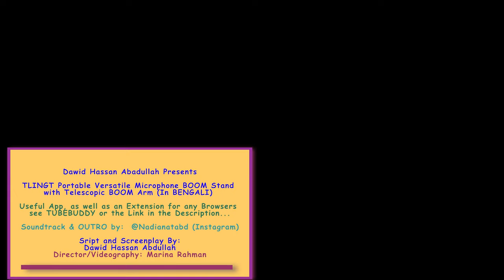TLINGT Portable Microphone Boom Stand সঙ্গে Telescopic Boom Arm- বাংলা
আসসালামু আলাইকুম MY FRIENDS

আশা করছি আপনারা সবাই ভালো আছেন, স্বুস্থ্য আছেন

About this Item:

It is a Portable Mic Stand and is Extremely Compact and Easily Fits in a Backpack, making it Ideal for Musicians who are always on the go.

This Versatile Design Compact Tripod Boom Mic Stand that can also be used as a Straight Mic Stand by removing the Boom Arm.

* Boom Arm Length: 16.9"/43cm to 30.5"/77.5cm
* Height Adjust: 22.8”/58cm - 47.6”/121cm
* Construction: Metal Die-casting Base
* Finishing: Matt Black Powder Coated
* Net Weight: 3.3lbs/1.5kg

In the Box:

1 x Travel Case/Bag
1 x Collapsible Base
1 x 3-Section shaft
1 x Telescopic Boom
1 x Mic Clip
2 x Cable Ties

(on AMAZON UK)

00:00 LOADING CONTENTS
01:13 INTRO
01:23 DISCLAIMER
01:50 PREVIOUS VIDEO IN ENGLISH
04:30 MY PLAYLIST
06:00 CHANNEL - Casual DIY
07:30 RECENT VIDEO
07:55 OUTRO
08:07 CREDITS

এই STAND-টা সম্পর্কে আপনাদের কোন প্রশ্ন থাকলে নীচের কমেন্ট SECTION এ আমাকে জানাবেন PLEASE

বন্ধুরা পাশে থাকলেই তো পথ চলা সহজ ও আনন্দের হয়, তাই আশা করছি আপনারা আমার পাশেই থাকবেন॥

ভিডিওটা পছন্দ হলে, লাইক বাটনটা 👍 তে ক্লিক করবেন PLEASE বা চাইলে SMASH করবেন 2024 স্টাইলে, যদি সেটা SOMETHING আপনাদের পছন্দের হয়॥

ভিডিওটি শেয়ার করবেন 🔊 PLEASE আপনার পরিবার এবং বন্ধুদের সাথে, যারা এইরকম একটা STAND কেনার কথা চিন্তা করছেন ॥

আমি যথাসাধ্য চেষ্টা করি আপনাদের যেকোনো প্রশ্নের উত্তর দিতে বা অন্ততপক্ষে সঠিক  পথ নির্দেশনা দিতে যে কোথায় উত্তরগুলি খুঁজে পেতে পারেন॥

RAMADAN MUBARAK

আল্লাহ তায়ালা আপনাদের সবাইকে সুস্থ, সফল,দীর্ঘ জীবন দান করুন এই কামনা করি॥

আশা করি, আমার পরবর্তী ভিডিওতে আবারও আপনাদের সবাইকে পাশে পাব, ইনশাআল্লাহ॥

For FREE Icon:

Ambers Nue Design Youtube Bell Icon Gif, Clothing, Apparel, Helmet, Pottery Transparent Png

If I do receive products for free, I will always Disclose it and I will still always Provide you with my Honest Opinion. I am a Participant in the TubeBuddy, PromptSmart Pro and others.